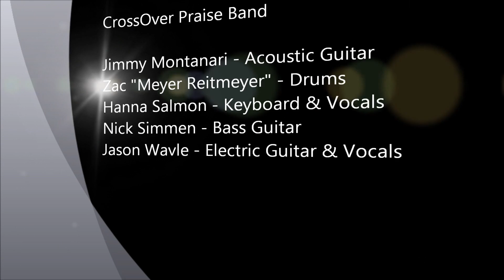"God Be Praised (w/Our God Reigns)"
CrossOver Praise Band performing "God Be Praised (w/Our God Reigns)" on Youth Sunday - April 15, 2012

Jimmy Montanari - Acoustic Guitar
Zac "Meyer" Reitmeyer - Drums
Hanna Salmon - Keyboard & Vocals
Nick Simmen - Bass Guitar
Jason Wavle - Electric Guitar & Vocals